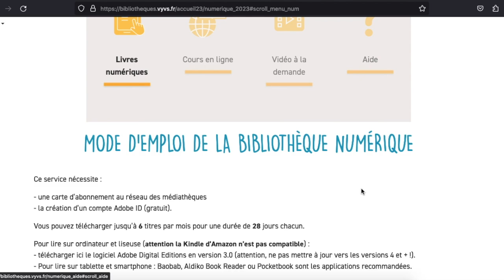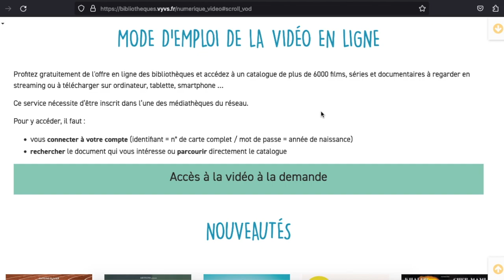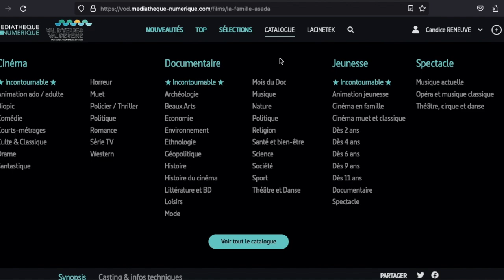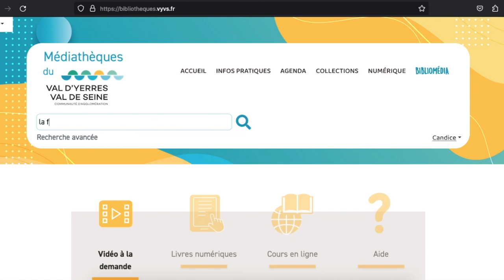TUTO - Comment regarder un film en VoD grâce à mon abonnement aux bibliothèques VYVS